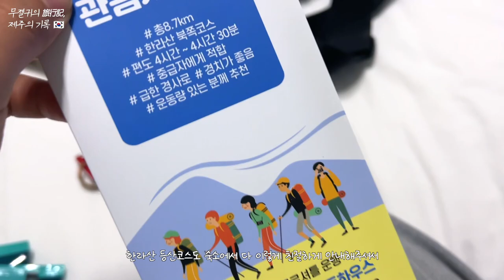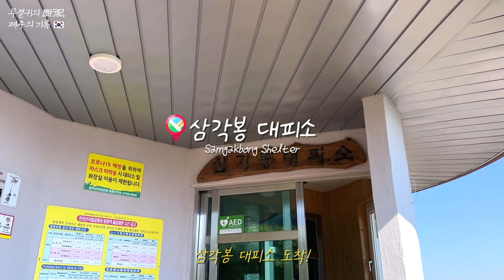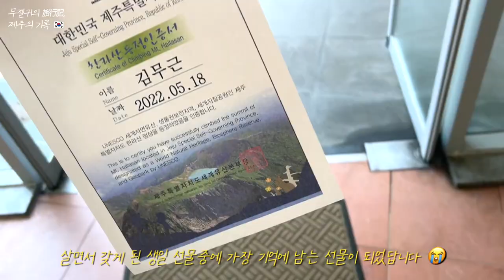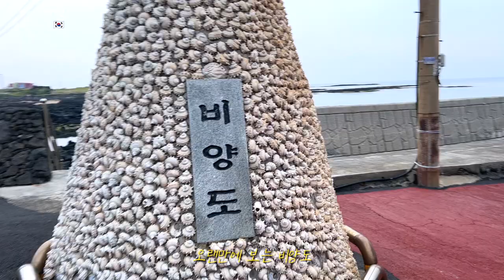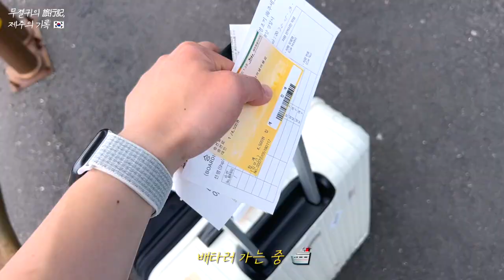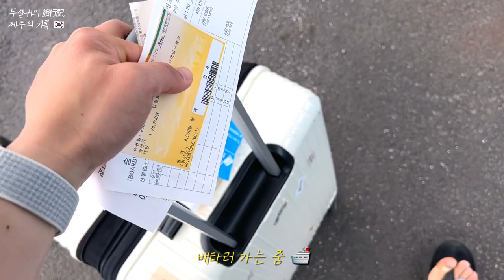셀프 생일선물로 혼자 떠난 2박3일 제주도 여행 브이로그 🇰🇷 | 한라산 관음사 코스 등산, 1박2일 우도, 전기자전거 | Korea Travel Vlog 韓国旅行 남자 브이로그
저에게 주는 생일선물로 5월에 혼자 다녀왔던 제주에서의 기록
늘 꿈만 꾸던 한라산 등산도 했고 제가 사랑하는 우도에서 1박도 해봤어요
아직도 잊지 못할 최고의 순간으로 남아있답니다☺️
행복했던 이 순간을 여러분과도 공유해봐요 히히 늘 감사합니다🫶🏻